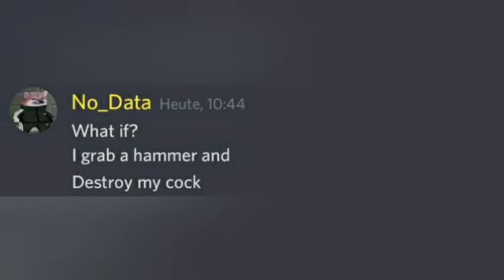A ,,normal" Discord conversation